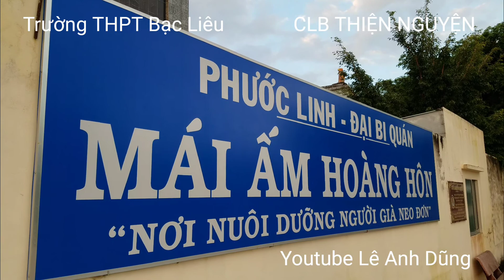Thiện Tâm 6 C. Mái ấm Hoàng Hôn nơi cưu mang những mảnh đời bất hạnh.